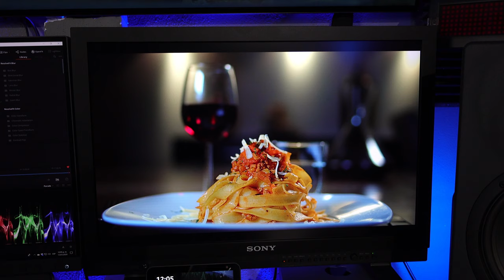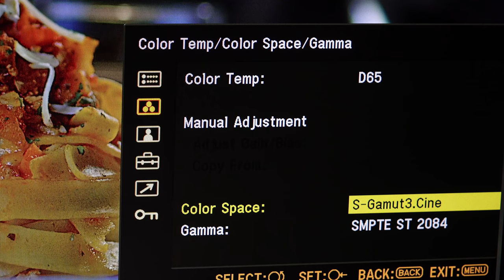Monitoreo de Vídeo HDR - Monitor Sony LMD-A240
Hoy platicamos acerca del monitor profesional Sony LMD-A240 en su versión 3.0 que permite monitoreo de señales HD y 4k en HDR tanto en PQ como en HLG. Si estás en México este monitor está disponible en Viewhaus